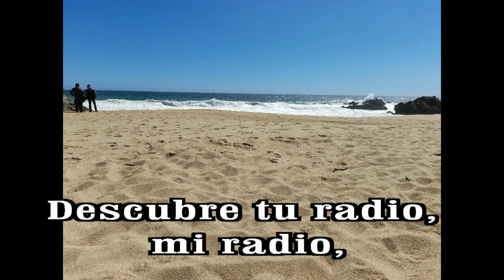GOTITAS DEL ESPIRITU SANTO 299 AÑO 2 NUMERO 73